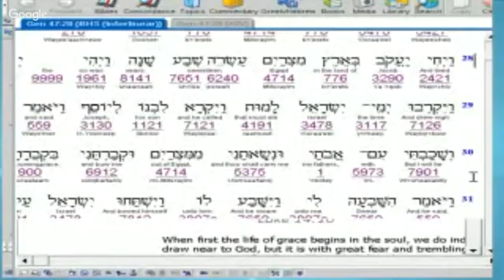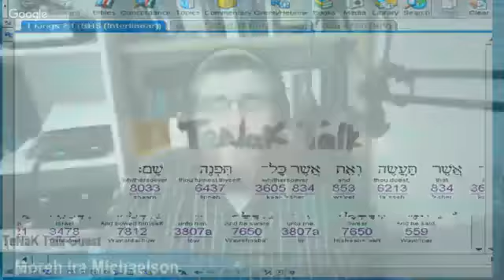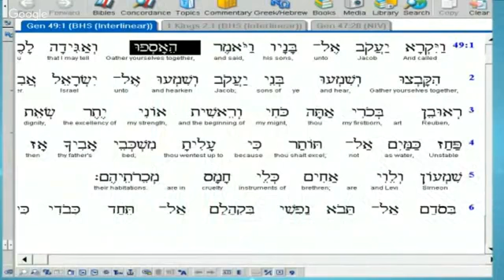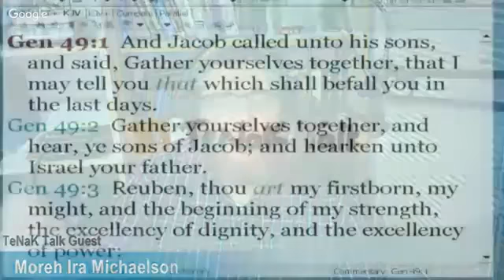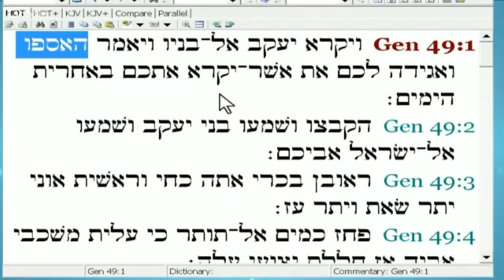116 14 TORAH TALK Weekly Parsha 'Vayechi' with Orthodox 1